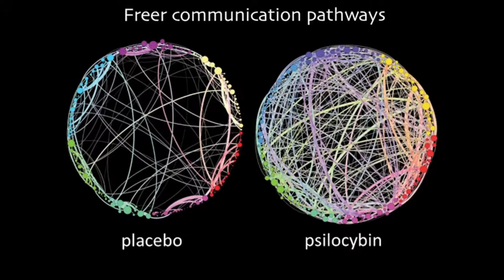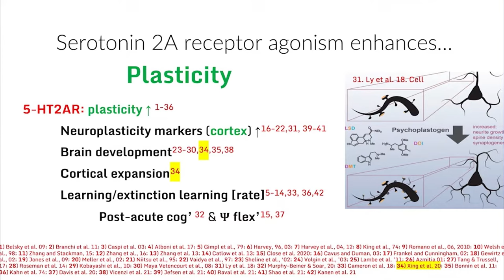Comment ce champignon hallucinogène change ton corps - les effets de la psilocybine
Dans la vidéo précédente on a parlé des effets de la psilocybine sur la dépression en général, et dans cette vidéo on plonge plus précisément sur l'effet de la psilocybine sur le cerveau qui peut commencer à expliquer comment le champignon hallucinogène a ses effets bénéfiques. Une chose que je n'ai pas mentionné dans la vidéo parce que j'attends de mieux la comprendre, c'est que selon Carhart-Harris le champignon semble dissoudre momentanément le "réseau par défaut" de neurones qui gère la conscience de soi, donc dissoudre momentanément le "self" et tous les schémas négatifs qui y sont associés. Mais bon, j'en reparlerai probablement quand j'aurai pu un peu plus explorer le sujet !

Je suis maintenant Psychologue. Pour ceux qui veulent travailler avec moi, c'est par